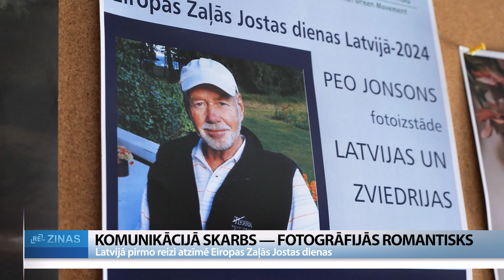ReTV: Komunikācijā skarbs – fotogrāfijās romantisks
Pirmo reizi Latvijā notiek Eiropas Zaļās jostas dienas vairāk nekā nedēļas garumā. Tām starts dots Ziemeļkurzemē, atklājot zviedru fotogrāfa izstādi. Viņš pirms vairākiem gadiem iemīlējis Latvijas dabu, nolēmis Latviju turpmāk saukt par savām mājām. Taču negaidīti foto izstāde kļuva par viņa piemiņas pasākumu, jo Peo Jonsons šoruden devās mūžībā.

Attiecībās ar cilvēkiem skarbs, bet fotogrāfijās romantisks rokraksts – tā var raksturot zviedru fotogrāfa Peo Jonsona darbus. Šobrīd Rojas Kultūras centrā apskatāma viņa izstāde “Latvijas un Zviedrijas daba”. Ar viņa romantisko un kompozicionāli sakārtoto skatu uz pasauli – arī it kā sākotnēji šķietami skarbās un vētrainās bildēs.

Talsu fotokluba vadītājs Uldis Balga: “Tās ir centrālās kompozīcijas ar galveno objektu vidū, kas harmonizē. Var nojaust gan šo vētras spēku, bet vienalga nekādas bailes neizraisa šī bilde. Tā izraisa interesi un pozitīvas jūtas. Mēs priecājamies par ūdens skaistumu, šļakatām, vilni, vēju.”

Latvijas Zaļās kustības valdes priekšsēdētājs Jānis Matulis: “Diemžēl te nav visas bildes, esmu redzējis vēl citas, kas agrāk tikušas pat izstādītas Kolkas ragā un pat pārdotas- fantastiskas vētru bildes! Tas nozīmē, ka viņam arī tas skarbums kaut kur ir paticis. Viņš pats kā jau tāds skarbs zviedrs samērā, tad daba skarbumā arī viņam tomēr bijusi bildēs diezgan tuva.”

“Tāpēc, ka te ir labi,” – tā pats Peo atbildējis uz jautājumu, kāpēc reiz par savu dzīvesvietu izvēlējies Latviju. Pēdējos gadus viņš dzīvoja pie jūras, bija priecīgs, ka tieši viņa foto izstāde atklās pirmās Eiropas Zaļās Jostas dienas Latvijā, taču negaidīti tai bija jākļūst par viņa piemiņas notikumu – neilgi pirms atklāšanas fotogrāfs devies mūžībā. Viņa skarbo atklātumu un melno humoru pieminēja vairāki izstādes apmeklētāji, bet Guntars Seilis viņu iepazinis citādu. “Darba jautājumus kādreiz risinot deviņdesmito gadu otrajā pusē, likās tāds gudrs un ļoti pieredzējis cilvēks, kāds viņš arī bija – tāpēc arī viņu norīkoja par konsultantu no Zviedrijas puses šeit. Es atceros, ka mēs daudz ieguvām no viņa. Gan mēs ar atvērtām mutēm klausījāmies, kā viņš semināros stāstīja, kā ekotūrisms jāattīsta, gan kopīgi strādājām pie idejām, kā veidot stratēģiju un plānus Talsu rajona tūrisma attīstībai. Es nezinu, man bija tiešām jaukas attiecības ar viņu,” saka tūrisma uzņēmējs Guntars Seilis.

Izstāde Rojas Kultūras centrā būs apskatāma trīs nedēļas, un tā atceļojusi no Zviedrijas vēstniecības fondiem. Skaistās dabas fotogrāfijas ideāli arī iederas Eiropas Zaļās Jostas dienu idejā. Latvijas Zaļā kustība ir viena no daudzām organizācijām, kas apvieno vēsturiskā dzelzs aizkara teritorijas 12 500 kilometru garumā. Matulis: “Tas sākas dziļi ziemeļos – Somijā – , apakšā līdz Grieķijai. Zaļā josta iet cauri visai Eiropai. Notiek visdažādākie pasākumi – gan kultūras, gan vides, gan vēsturiski izglītojoši pasākumi, lai aktcentētu šo jostu, kas agrāk sadalīja Eiropu divās daļās.”

Eiropas Zaļās jostas iniciatīvas mērķis ir saskaņot cilvēka darbības ar dabisko vidi un palielināt vietējo kopienu sociāli ekonomiskās attīstības iespējas. Peo Jonsona izstāde ir pirmais notikums Latvijā, taču 27.septembrī Engurē notiks seminārs par Pelēkās kāpas nākotni Latvijas piekrastē.